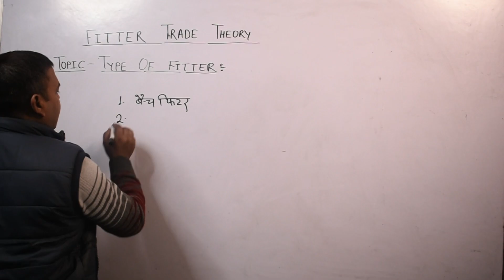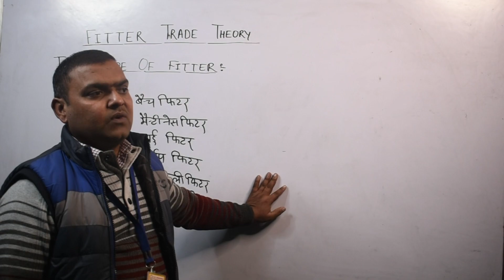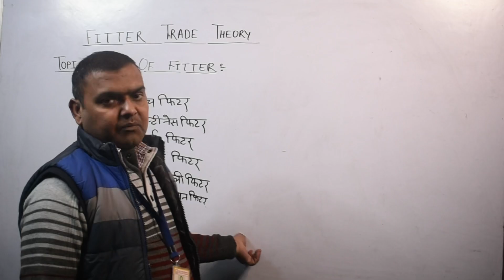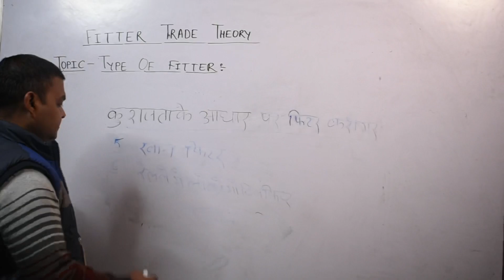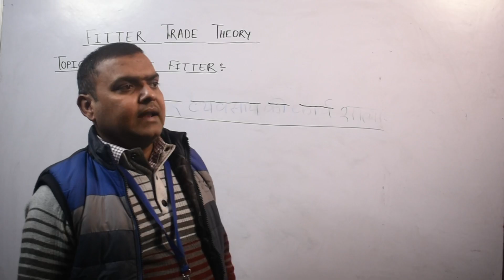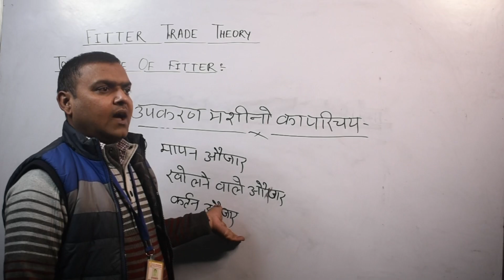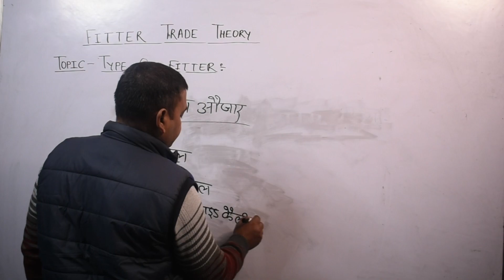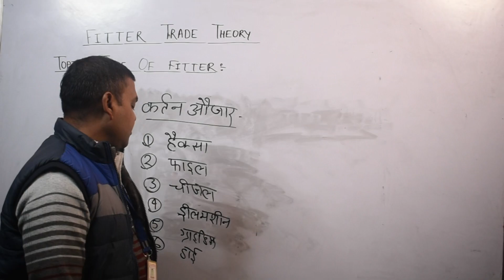Types of Fitter | Fitter Trade Theory | By Vimlesh Sir